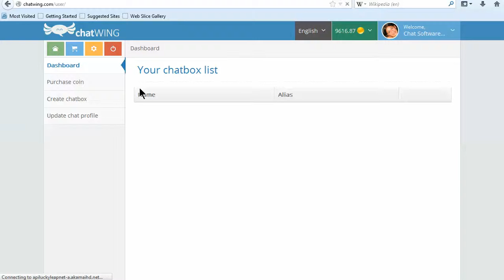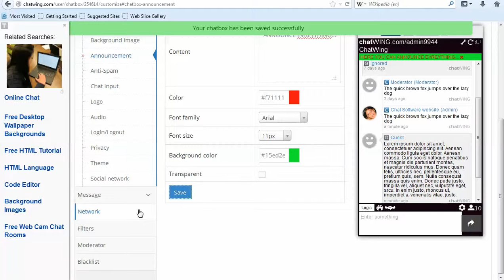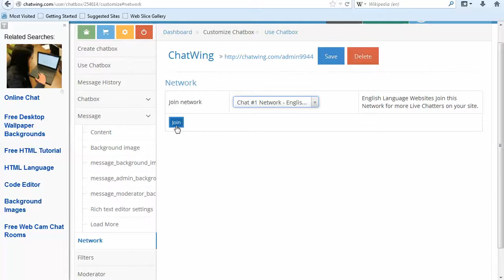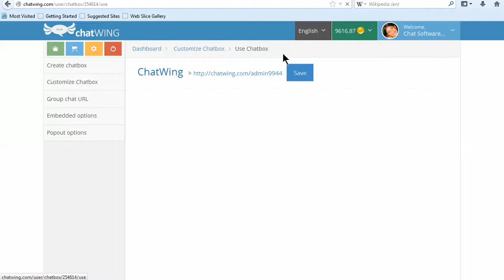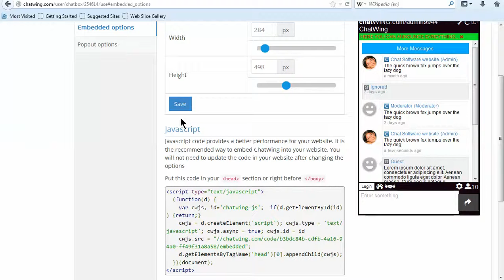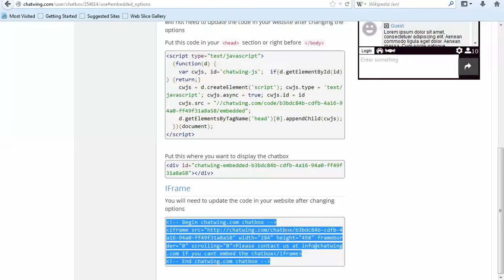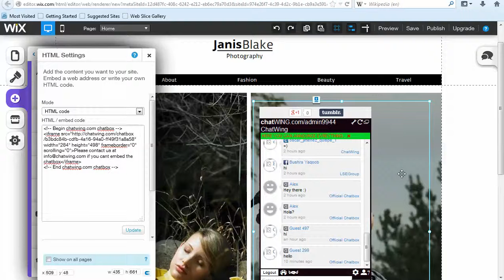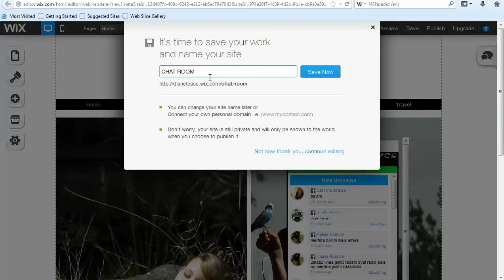Chatwing works great with wix.com